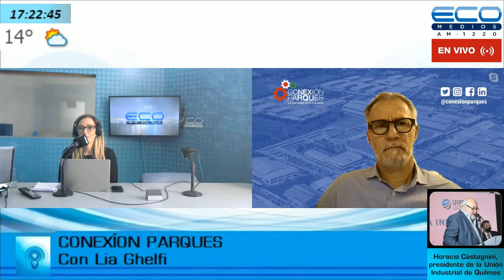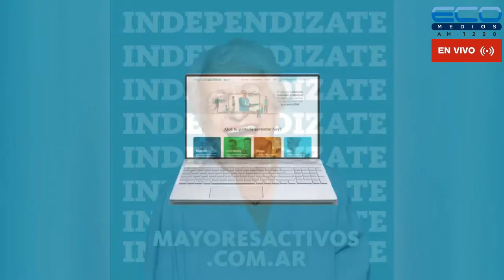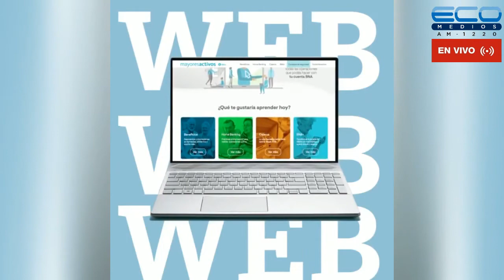CONEXION PARQUES con Lía Ghelfi 7-10-2021